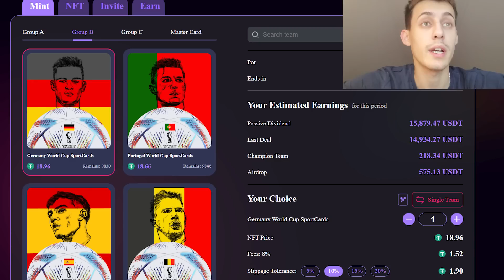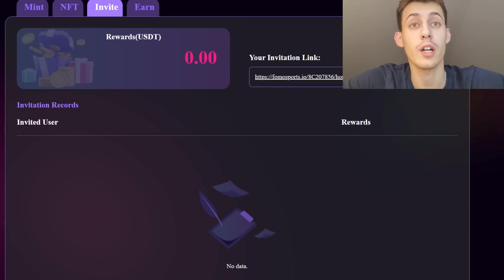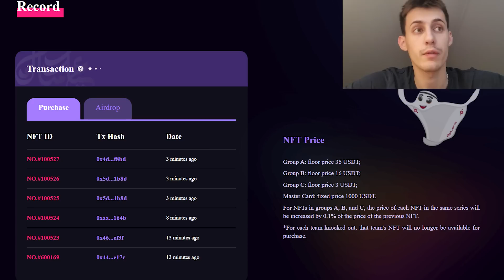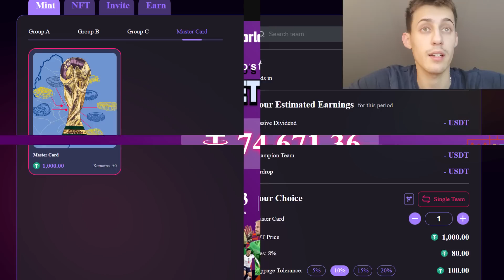⚽FomoSports Review(Mint to Earn)┃1,000U Passive Dividend ONE day┃Join DC to share 30,000U⚽